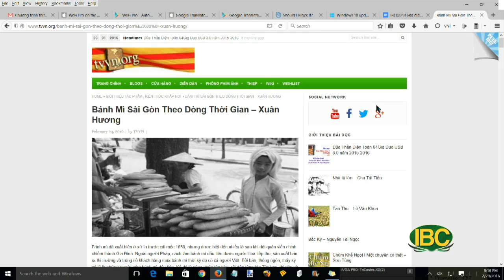Van Hoa Ky Thuat 96 (1/2)